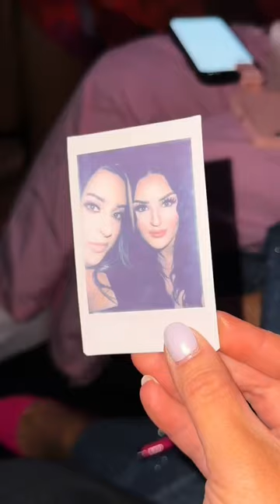makeup beauty la losangeles travel Vlog travelvlog shorts